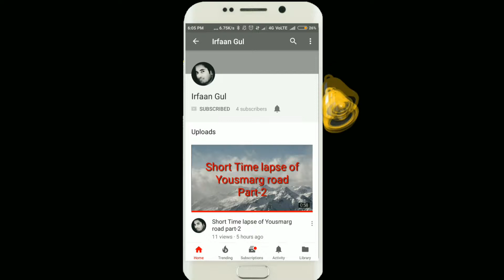A very blessed day at Sheikh Noor ud-Din Noorani's (R.A) Dargah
I took this video during the urs pak of Hazrat Sheikh Noor ud-Din Wali (R.A). Who is popularly known as Sheikh ul-Alam among the Muslim and as Sahajanand and among the Hindus – was a Kashmiri mystic regarded as the patron saint of Kashmirs. He is considered to be founder of the Rishi order of saints which deeply influenced many great mystics like Hamza Makhdoom , Resh Mir Saeb , Shamas Faqir till present day.
In this short video clip, you will find peace and the satisfaction that we humans are fond off.